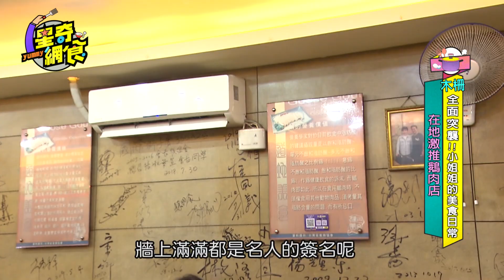【星奇網食】#33-5 / 名人為之瘋狂的煙燻鵝肉【木柵 全面突襲！小姐姐的美食日常】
今天鬍鬚仔要去突襲小姐姐李懿，私藏的木柵美食店通通報你知！

鵝肉真的可以用香嫩多汁來形容，太~~好吃了！
除了鵝肉獨有的嚼勁，煙燻香味十足，越嚼越香！

鵝肉世家
地址： 116台北市文山區木新路二段283號
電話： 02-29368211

播出時間：
年代MUCH台：每周六晚上 8:00
壹綜合312台 ：每週六晚上 9:00

重播時間:
年代MUCH台：每週四、五晚上10:00~11:00
Youtube版：每天不定時提供最新的節目片段